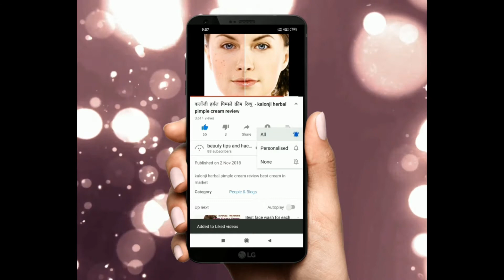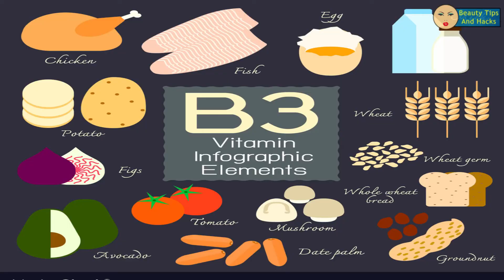Finecare Natural Skin Lightener Whitening Serum Review | Beautytipsandhacks